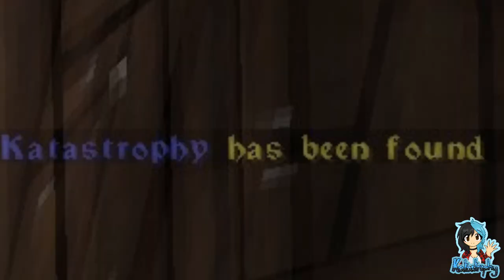The Shattered Crown ¦ Minigames ¦ Hide & Seek #07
~PLEASE¤READ¤THE¤DESCRIPTION~

The Shattered Crown community isn't just about surviving on the SMP, sometimes we like to let loose and bond with one another with minigames!

Hide & Seek: One Seeker is sent to find the other players who are Hiders. Once a Hider has been found they in turn also become a Seeker. Who will be victorious? Watch the video and find out!

Players:

Braigar
Katastrophy
Lbuus
NewYolk
Ninus47
Sapphire_the_Fox
Scuffle2423
SirWillz
Skorpion_G
TheEgg_Crafter